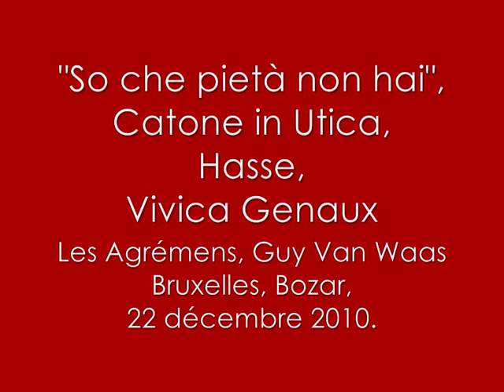Vivica Genaux, "So che pietà non hai", Catone in Utica, Hasse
"So che pietà non hai", from Catone in Utica, opera composed in 1731 by Hasse for Farinelli.
Vivica Genaux, mezzo-soprano.
Les Agrémens, Guy Van Waas.
Brussels, Bozar, December 22 2010.